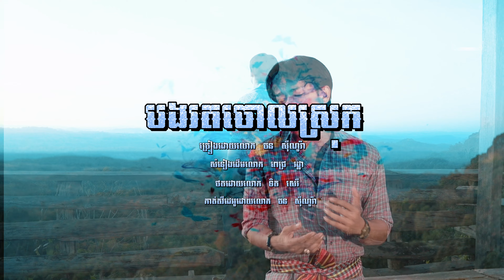បងរតចោលស្រុក | Cover Version | Music Video | John Si Norra | 2024